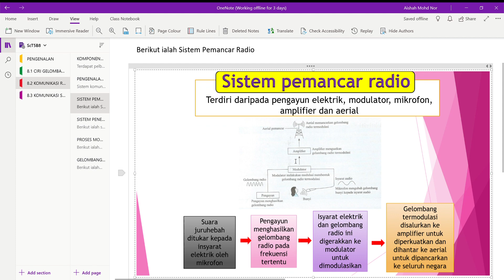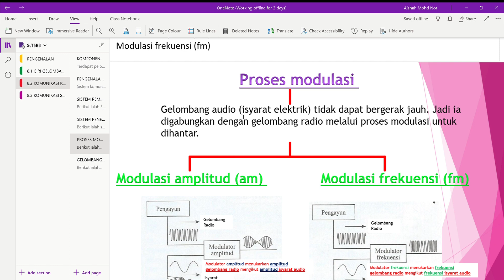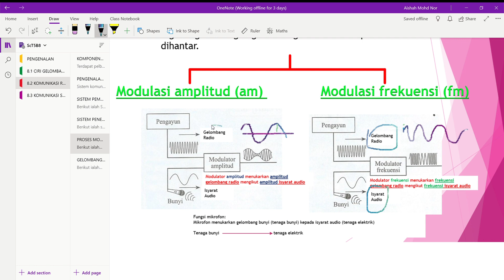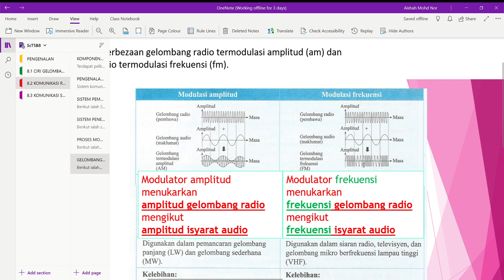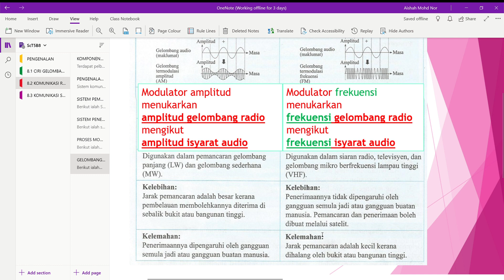ScT5 BAB 8 GELOMBANG RADIO TERMODULASI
SAINS KBSM TINGKATAN 5, Bab 8